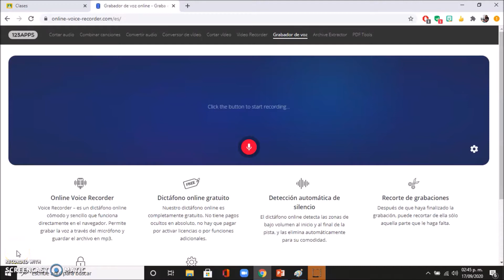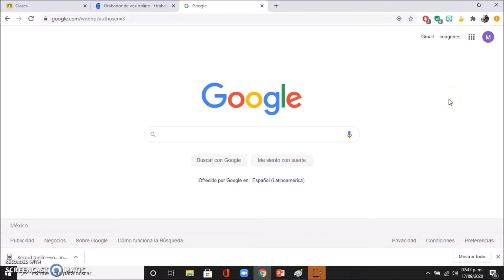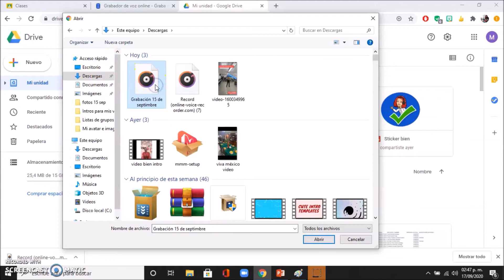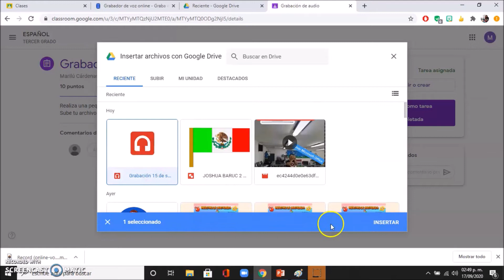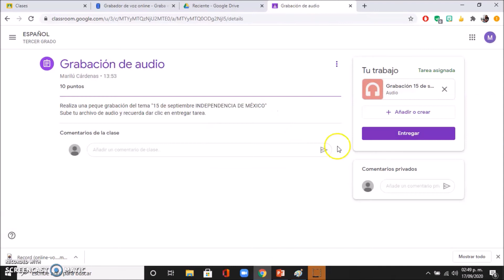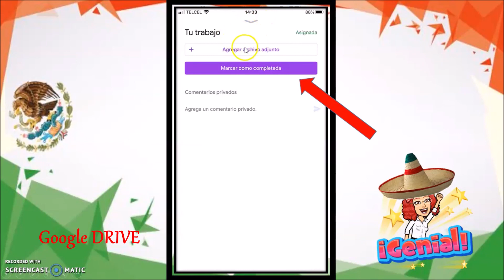🟢 CÓMO SUBIR TUS TAREAS A CLASSROOM DESDE GOOGLE DRIVE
Recuerda que primero debes ingresar tu cuenta educativa en google, después subir tus archivos a drive, si lo vas hacer desde un celular deberás descargar la aplicación de google drive.
En este tutorial también te muestro como subir archivos de audio a classroom.
Instalar google drive en celular  desde google play